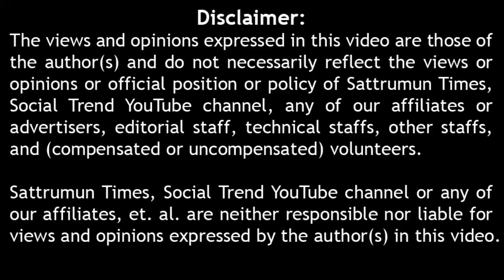நான் அதிமுக காரங்க ஓபனா சொல்றேன் தமிழனா பொறந்தா அதிமுக போராட்டம் பொதுமக்கள்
public opinion on recent admk activities
அதிமுக பொதுமக்கள் கருத்து